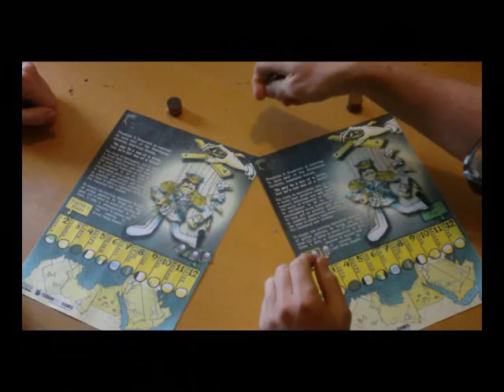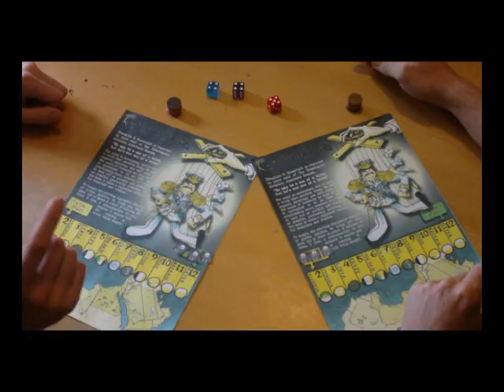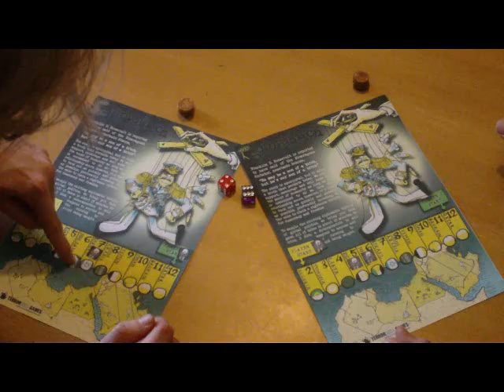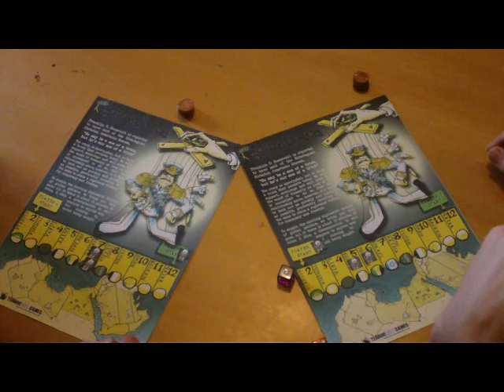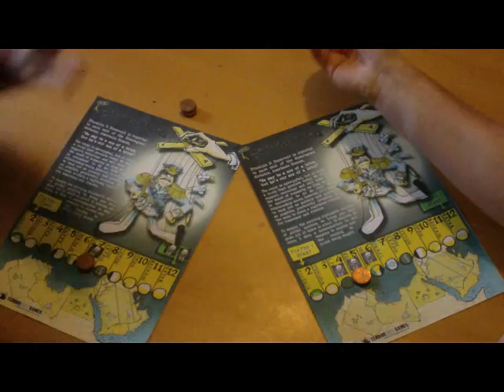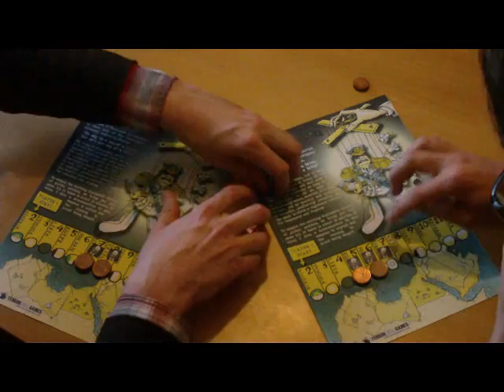'Our Sonovabtich' by TerrorBull Games - Rules & Playthrough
Tom Morgan-Jones and Andrew Sheerin explain how to play the latest free 'print and play' game by TerrorBull Games: "Our Sonovabitch". In Our Sonovabitch, players must race to be the first to strike arms deals with various dictatorships across North Africa and the Middle East. Or alternatively, you can politically embarrass your opponent for doing the same. It's a quick, 15 minute, shouty game of diplomatic intrigue. And it's free!